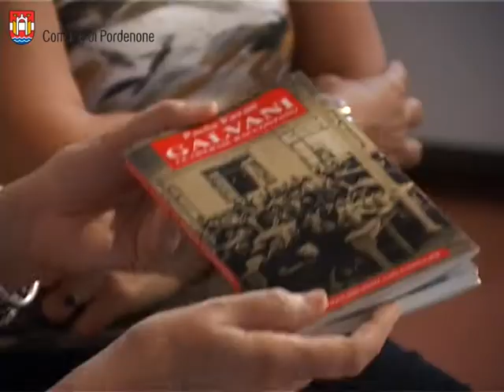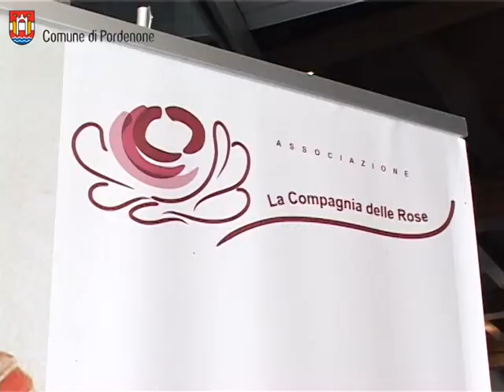«Le rose di Redoutè» in mostra a Pordenone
La mostra "Le rose di Redouté" presente al Museo Civico d'arte di Palazzo Ricchieri in Corso Vittorio Emanuele è promossa dall'Assessorato alla cultura del Comune di Pordenone in collaborazione con lo Studio bibliografico Duilio Contin e con l'Associazione "La Compagnia delle Rose".
La mostra presenta stampe originali e altre riproduzioni iconografiche tratte
dai volumi di Pierre-Joseph Redouté, considerato un'autorità nel campo della riproduzione iconografica delle rose.
 In questo contesto si è tenuto l'incontro di approfondimento sul tema dedicato alla secolare tradizione della Ceramica Galvani dove la rosa domina come motivo decorativo.